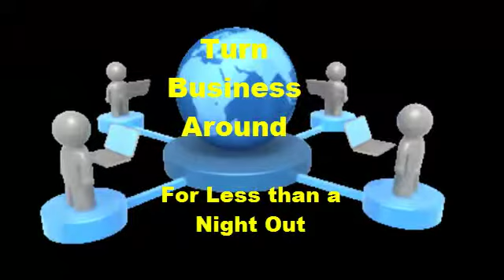Mobile marketing with video in Social Media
The world has changed how marketing is delivered Drive Traffic through multiple channels. video marketing, internet marketing social media and social media marketing. Having all these sources delivered all in one system along with GEO Targeting Marketing delivers better customers to your business. call